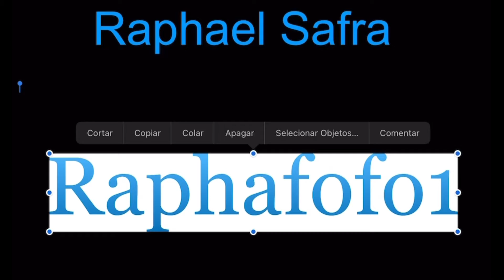Playing Flee the Facility with my number one fan!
Comment ‘done’ with your Instagram/Twitter so we can DM you if you win, and we’ll check if you’re subscribed to this channel & we’ll also check how many videos you liked… This determines if u are a *REAL* fan, and the most loving fan gets to be my best friend, gets ‘Loving Fan’ in my ROBLOX group, and also gets to be in as many videos as the other subscribers want! (By liking and showing support to the videos with the special fan).

And In ROBLOX, to show me your a part of my squad, put your roleplay name: (Hi my name is ..., i am part of the Peachy Squad, ChaChi squad Don’t Trip Army, Ashe Army, Pretzel army, and finally, the Rapha Squad Dream Pet: ..., my dream is to have a(n) ..., etc) and